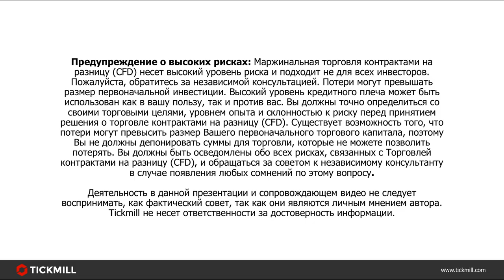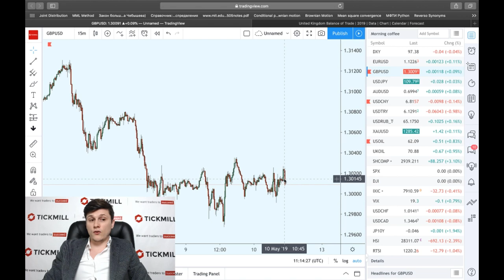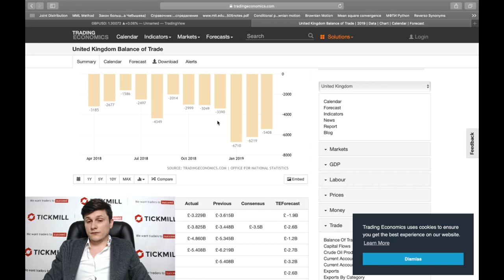Обзор рынка Tickmill UK | Данные по бирманской экономике едва позволили фунт отстоять уровень 1.30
Данные по бирманской экономике едва позволили фунт отстоять уровень 1.30. Будут ли дальше производители спешить, поддерживая экономическую активность?

Больше о Тикмилл:

4. Наш путь к успеху